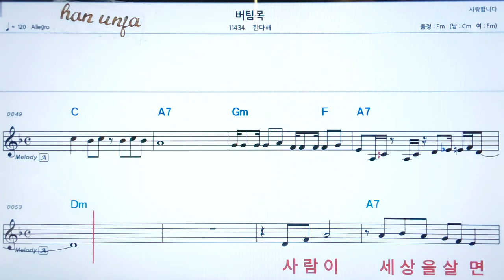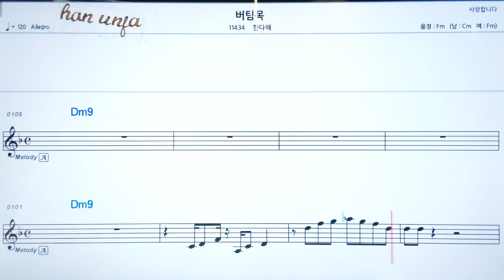💖 버팀목/한다혜 👍코드,악보, 가사 ,Karaoke*카라오케 반주